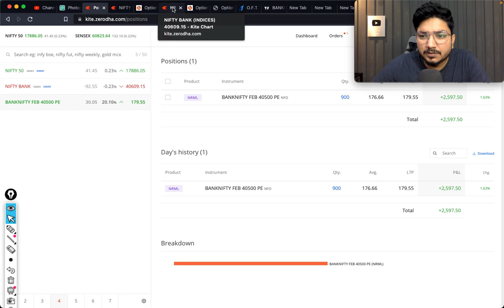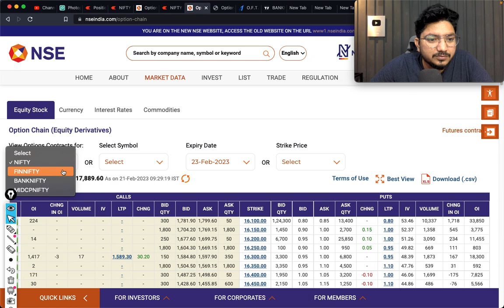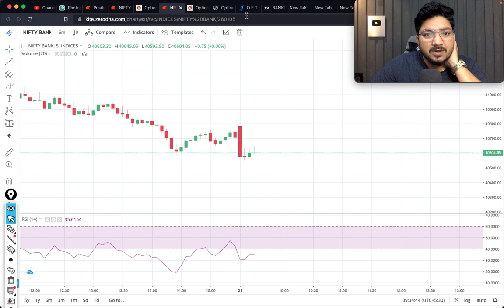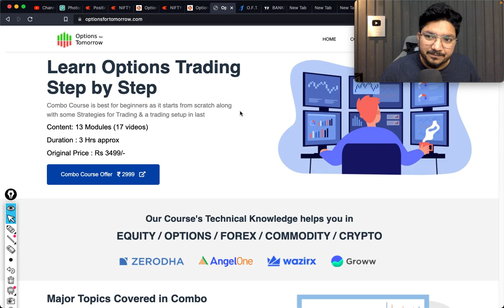Option Chain Analysis for Today | NIFTY-BANK NIFTY Today | Important Levels of Support & Resistance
21 FEB - Option Chain Analysis | NIFTY & BANK NIFTY Important Levels For Today
Option Chain Analysis for Today | NIFTY-BANK NIFTY Today | Important Levels of Support & Resistance. Option Chain Analysis | NIFTY & BANK NIFTY Today | Nifty Today | Bank Nifty Today

Topics covered:
bank nifty options for tomorrow,
nifty tomorrow,
nifty prediction,
banknifty analysis,
nifty tomorrow
nifty prediction
bank nifty
nifty 50
tomorrow nifty 50 prediction
nifty
baba nifty
banknifty
nifty monday
nifty target
options trading for beginners
today nifty
todays banknifty prediction
tomorrow

banknifty analysis
banknifty option for tomorrow
freak trade
jarvo 69
market analysis
market for tomorrow
nifty bank
nifty bank nifty analysis for tomorrow
nifty challenge
options trading
options trading today
polygon crypto
push coin price prediction
rediff